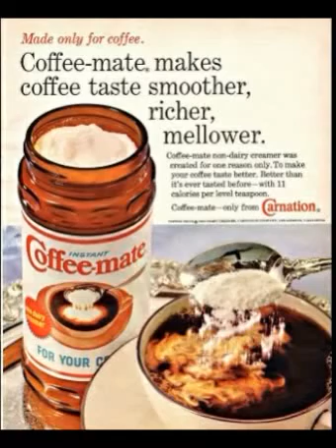Chapter 24 - Space Hoppers and Raleigh Hoppers - Bloody Sunday Part 1 - audio book